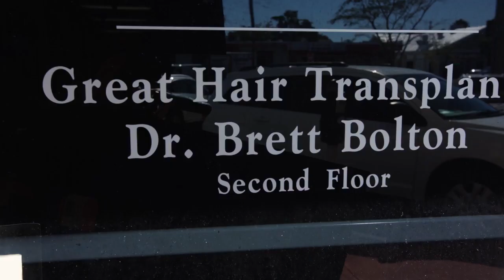Hair Care And Scalp Treatment For Men And Women In Glendale, Arizona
Dr. Brett Bolton Watch a 5 month Hair Transplant Result

See a patient prior to his procedure, then see his amazing result at 5 months following his procedure. Dr. Brett Bolton always attributes his talents are gifts from GOD, and he modestly answers "please thanK GOD. because I work for the big guy (GOD)".

Hair Transplant Physician in Dearborn, Michigan / Hair Transplant Before After Photos in Tampa, Florida / Hair Treatment Cost in Fort Lauderdale, Miami, Florida / High Tech Hair Transplant in Waterbury, Connecticut / Hair Implant Process in Bethlehem, Pennsylvania / Restore Hair Transplant & Restoration in West Covina, California / Hair Transplant Procedure Types in Columbia, South Carolina